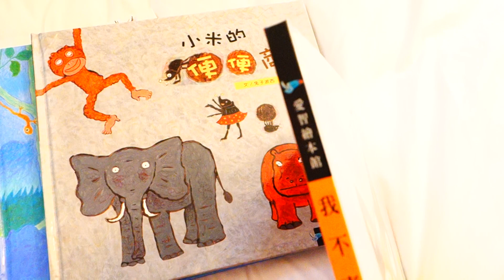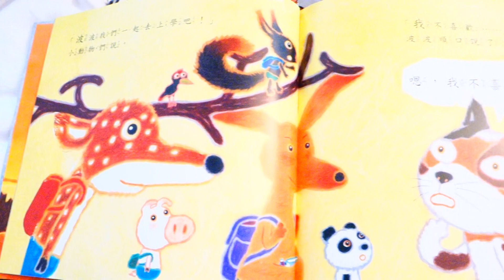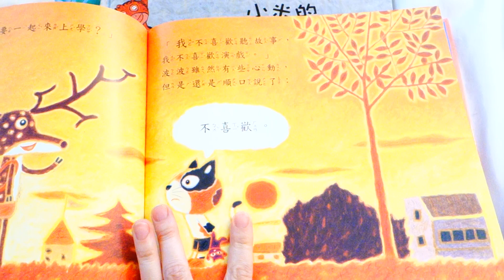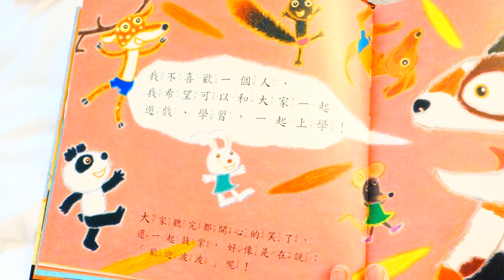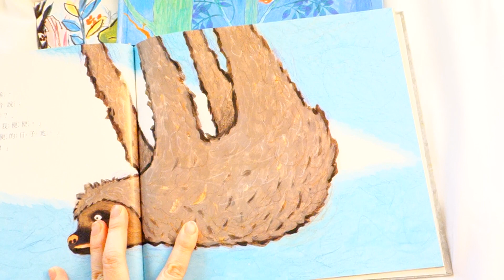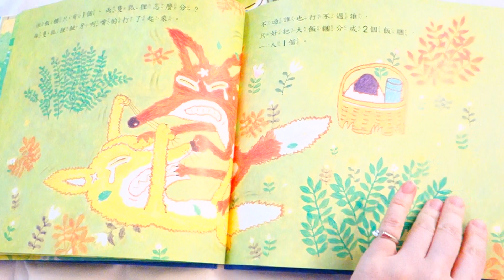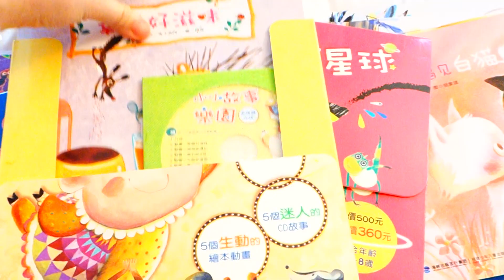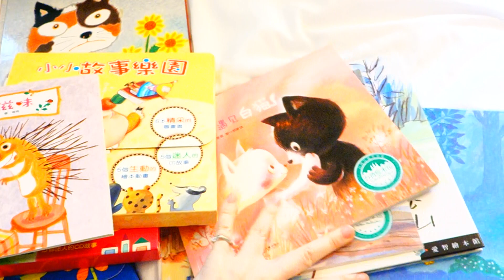愛智繪本系列 Love and Wisdom Picture Book Collection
and our Facebook Group for free materials.

誰撿到這架紙飛機?
是誰偷走了池塘？
肚子好餓好餓喔！